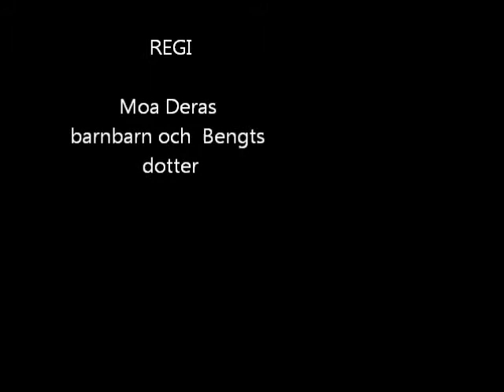farfar 80 farmor 90 årskalas.wmv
farmor och farfars kalas